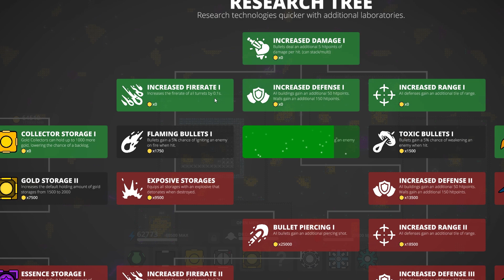No Money, Mo Problems - Let's Play Vectorio [Update 2] - Part 3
Vectorio is a simple survival base-building game where the objective is to claim resources you find around the map and use them to research new powerful weapons and technology. Use your new tech to survive, expand, and defeat all six guardians and put an end to the onslaught of enemy shapes!

There's more to your base then just the defensive side though. You'll need to carefully plan out not only the design of your front line, but the logistics side of your base as well. Careful power management and building placement is essential if you want to avoid your base running out of power and getting overrun!